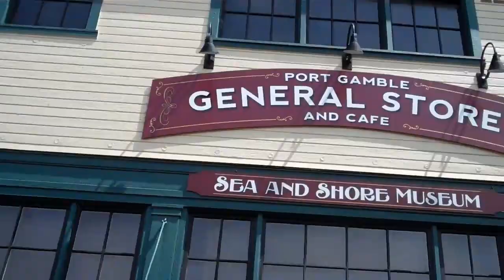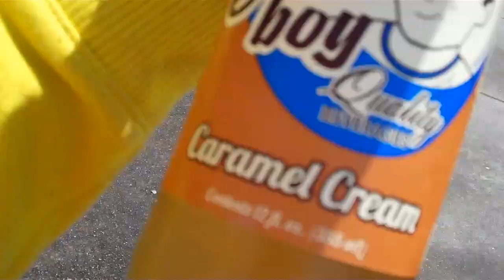LifeVlog: Hula hoops, cute babies & beach towns.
Guys - just, come on. It's a video from me. It's all about kid's toys and cute babies.